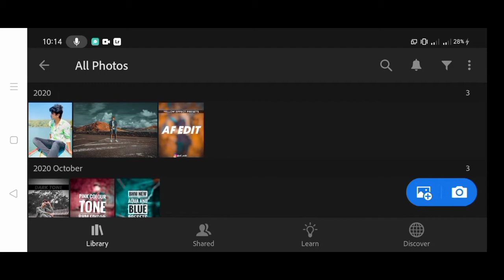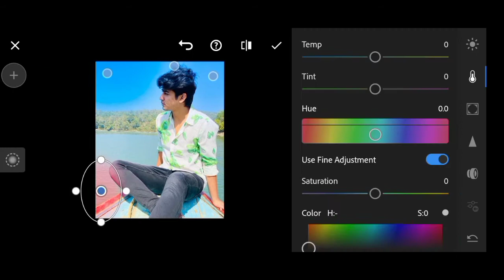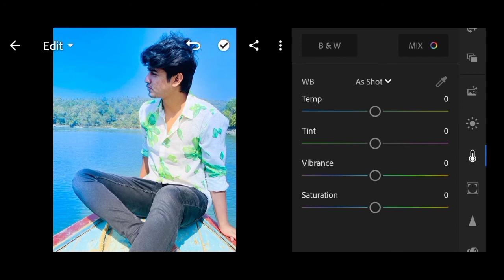Blue effect lr cc without presets Light Room cc Tutorial